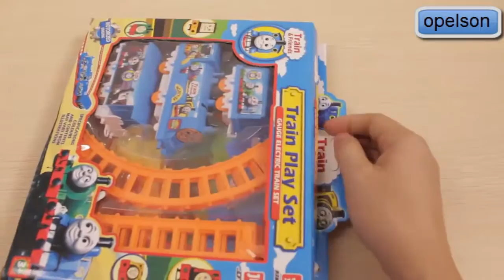Thomas Little Train Toy